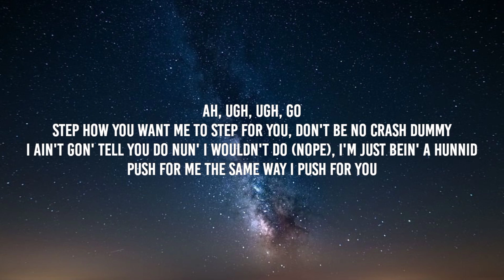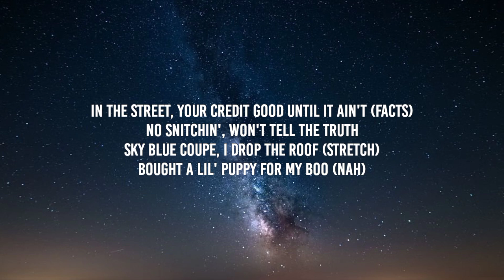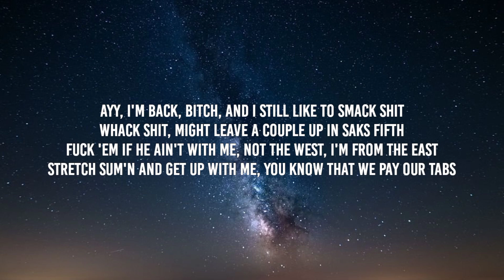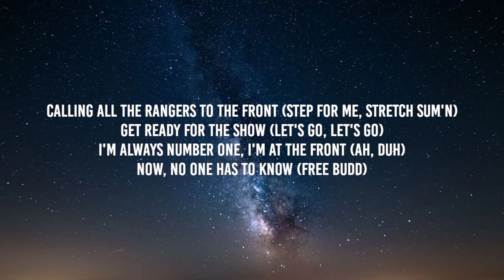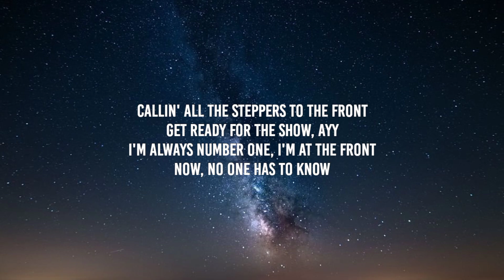Yo Gotti - Steppers (Lyrics) "Callin' all the steppers to the front" [Tiktok Song]